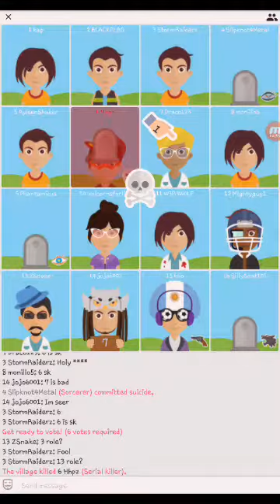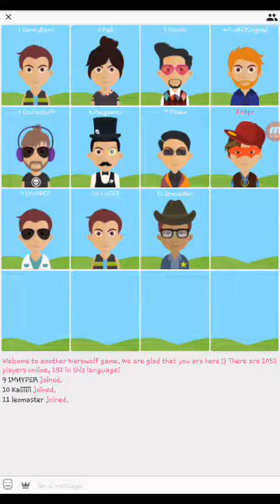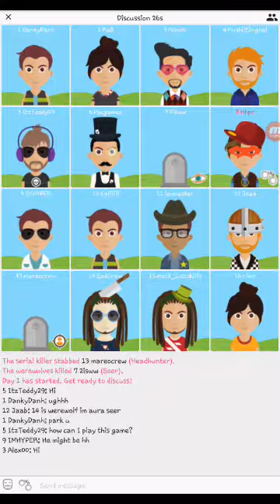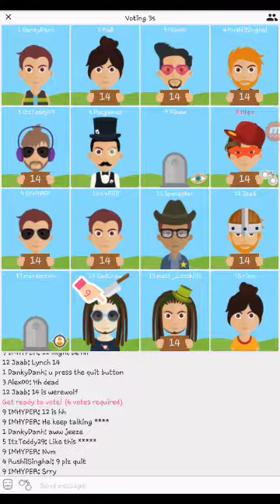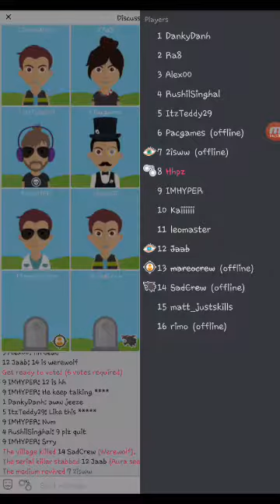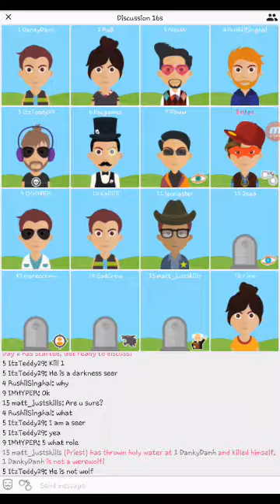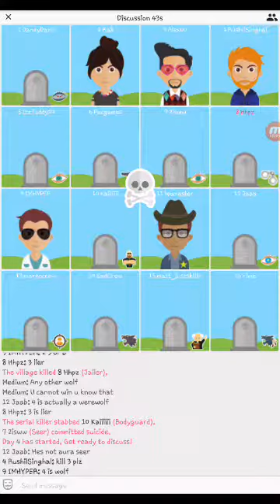WereWolf Online [Test English] - Noob Play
Very Sorry If I Too Noob
I Hope U Guys Enjoy It
Sorry For Bad Voice,Bad Audio,Anythings Bad In This Video
Well Its Not A Edited Video
Sorry For Talking Too Slow

The Voice
Lol

Download This Game At Google Play
Werewolf Online